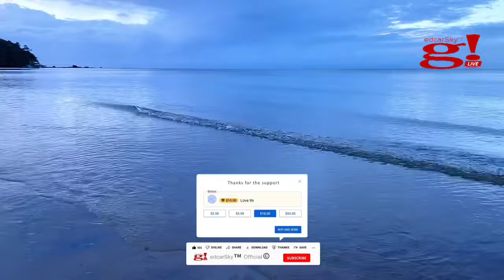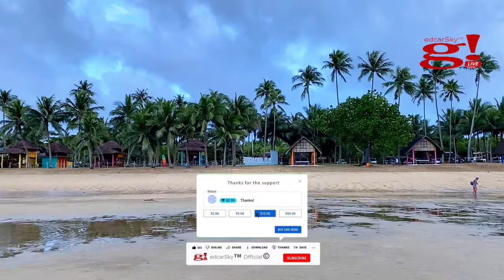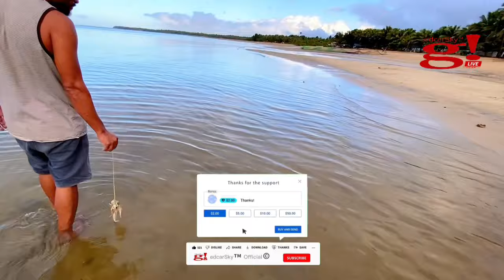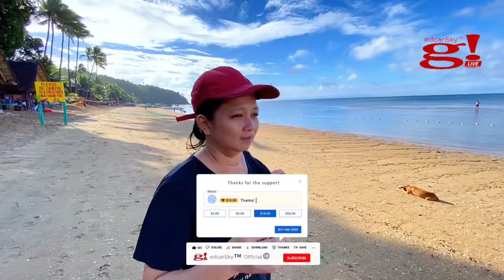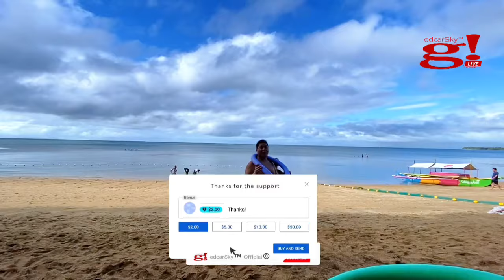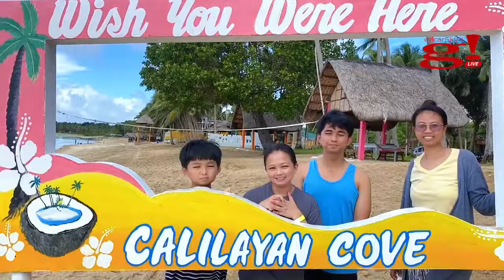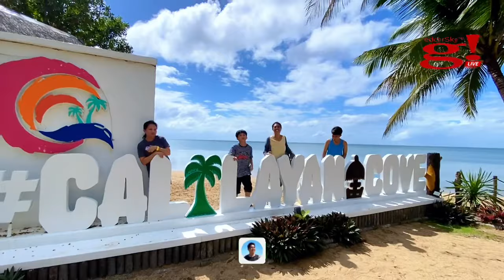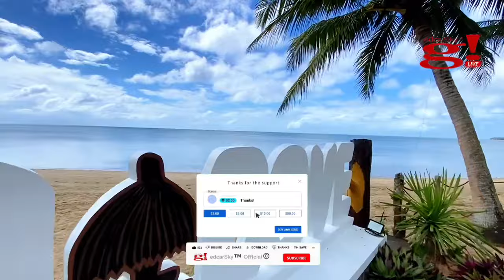Mayora's Bday & Family Celebration Calilayan Cove Beach Unisan Quezon